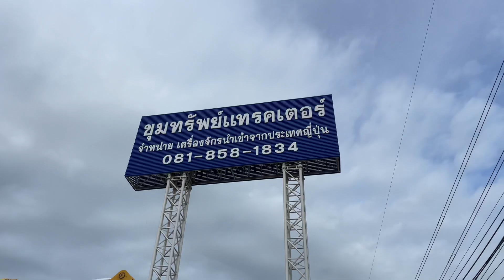บรรยากาศส่งมอบ 312E เก่าญี่ปุ่น ข้อดีของเทรลเลอร์ มีตีนช้าง ขึ้นลงสะดวก